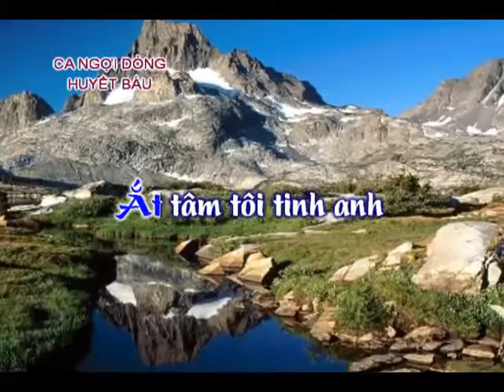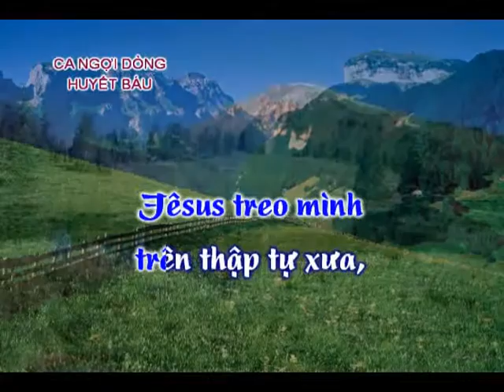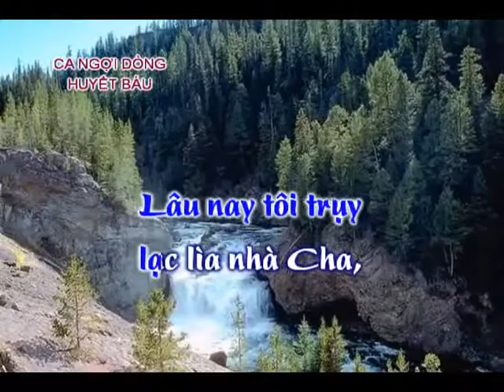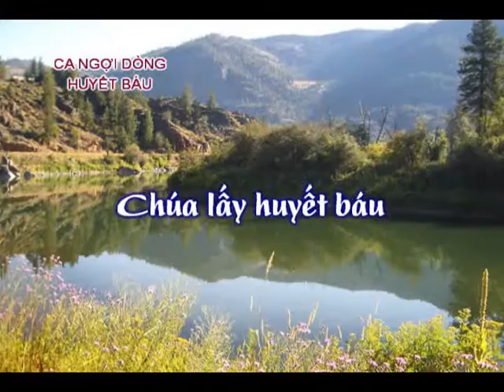106n Ca ngoi dong huyet bau instrument